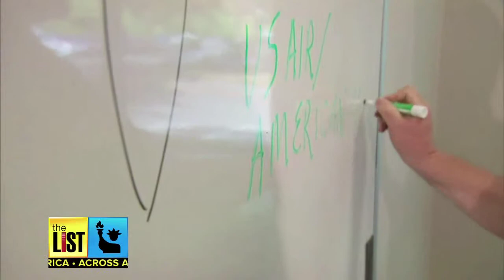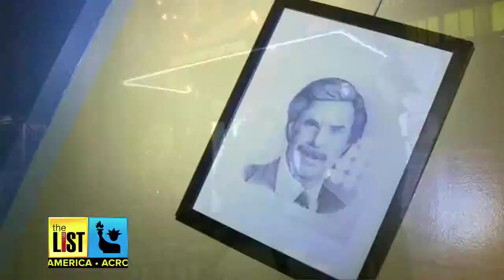Will Farrell Themed Bar Opens in New York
The List's Jimmy Rhoades shares the top stories people are talking about, Across America.